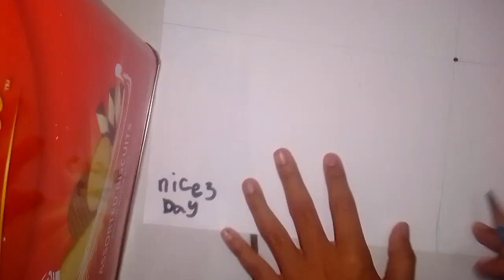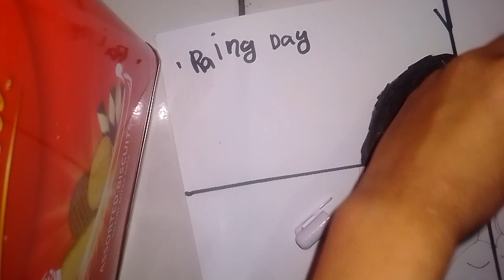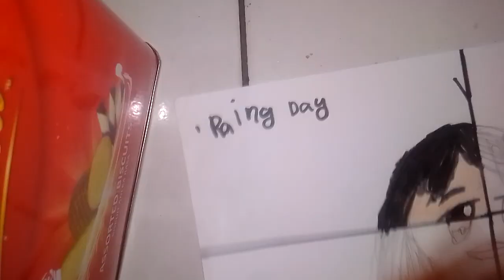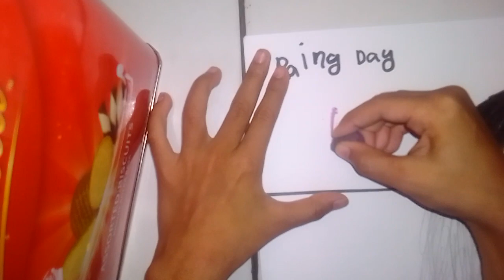4 Juni 2023